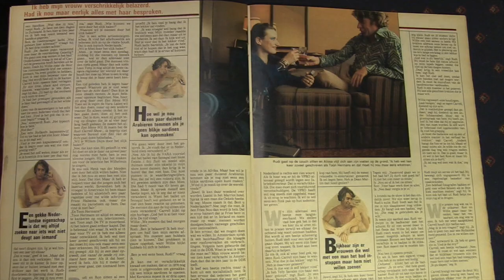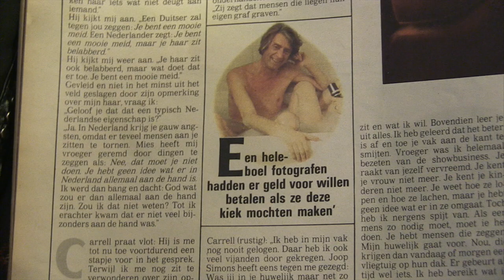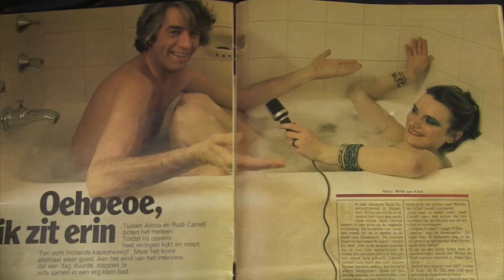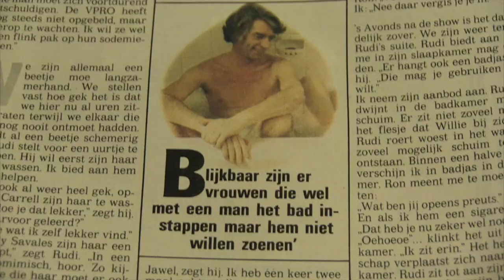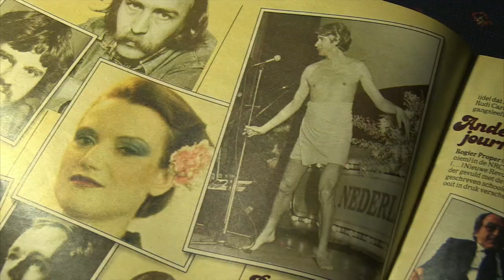ALISSA MET RUDI CARRELL IN BAD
In de jaren '70 baarde Alissa Morriën, starreporter bij NIEUWE REVU, niet alleen opzien met haar interviews, maar ook door de bijbehorende foto's van fotografe Willie van Klink. Talk of the Town was die samen met Rudi Carrell in het bad.

Onlangs verscheen ...EN ALISSA een eenmalige uitgave van gebundelde interviews.
Meer dan 100 pagina's foto's en interviews van Alissa Morriën, starreporter voor Nieuwe Revu in de jaren zeventig. Met o.a.: Rudi Carrell, Sylvia Kristel, Willem van Hanegem, Joan Haanappel, Bjorn Börg, Niki Lauda, Rijk de Gooijer, Colin Baker, Mary Quant en vele anderen.
Interviews uit Nieuwe Revu: Alissa Morriën
Foto's: Willie van Klink
Ontwerp en productie: Sanne van Rooij (GOING.NU)
Idee en productie: Lizet Kraal
Interviews met Alissa Morriën en Vrienden: Ingrid Harms
Redactie: Marleen Slob

Video gemaakt door Eveline van Dijck / YOYmedia